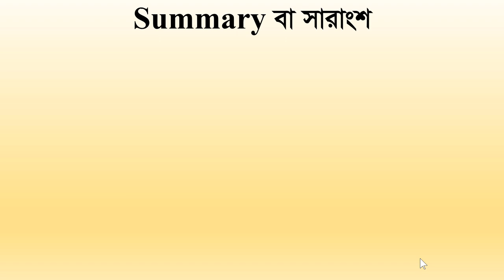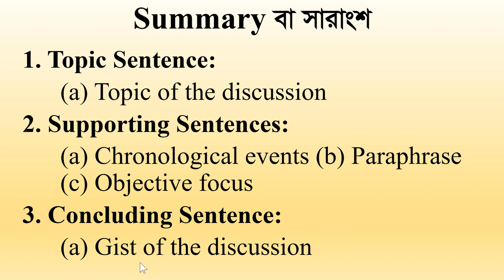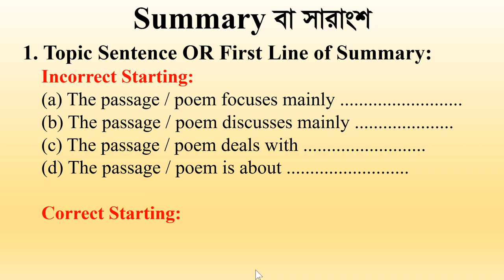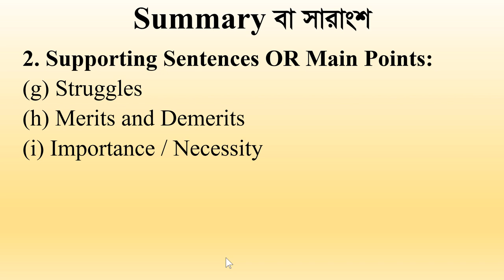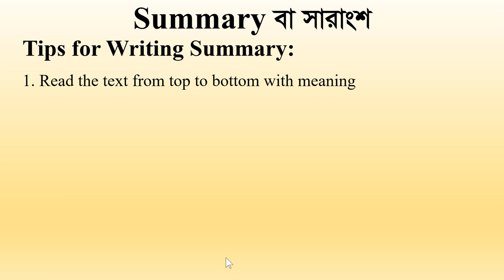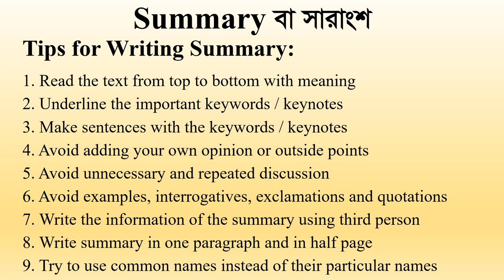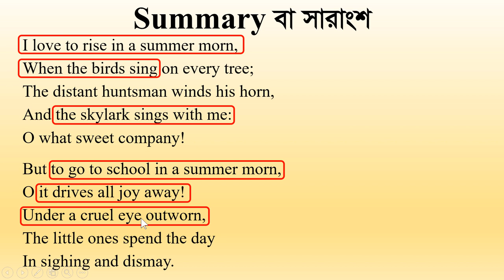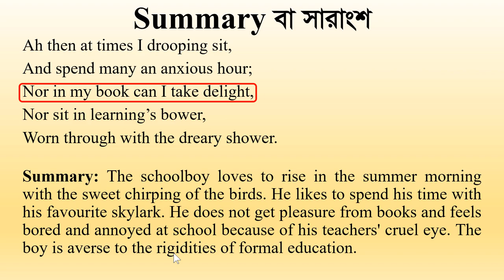Adolescence (Why Does a Child Hate School? The Schoolboy) || How to Write Summary || U-9 L-3 P-3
This tutorial shows "How to Write Summary to Get Full Marks" based on "Why Does a Child Hate School? The Schoolboy (Poem)". It will help the learners master the way of understanding summary through the mother tongue Bangla.

To get "Lifestyle || Manners around the World U-3 L-1 P-1 || HSC English 1st Paper"

To get "The Luncheon || Eating Habit and Hazards U-13 L-2 P-4 || HSC English 1st Paper"

To get "The Luncheon || Eating Habit and Hazards U-13 L-2 P-3 || HSC English 1st Paper"

To get "The Luncheon || Eating Habit and Hazards U-13 L-2 P-2 || HSC English 1st Paper"

To get "The Luncheon || Eating Habit and Hazards U-13 L-2 P-1 || HSC English 1st Paper"

To get "Amazing Children and Teens Who Have Changed the World U-6 L-5 P-1 || HSC English 1st Paper"